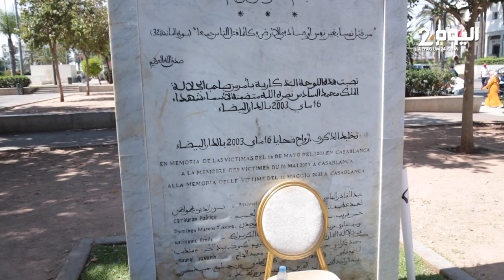بعد 20 سنة على أحداث البيضاء.. عائلات الضـ.ـحايا يوجهون رسالة للمتطـ.ـرفين الإرهـ.ـابيين